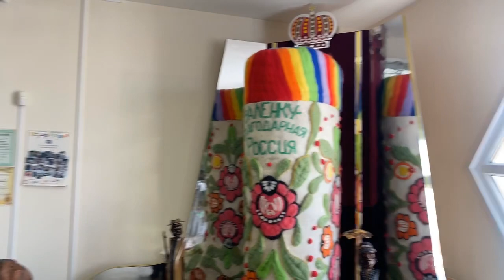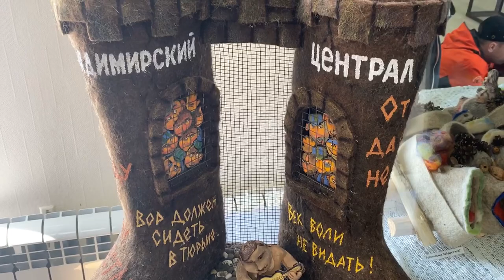Museum of Felt Boots (Valenki). Vyshny Volochyok, Tver Region, Russia. Live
Museum of Felt Boots. Vyshny Volochyok, Tver Region, Russia.